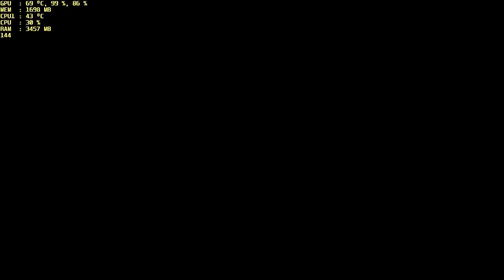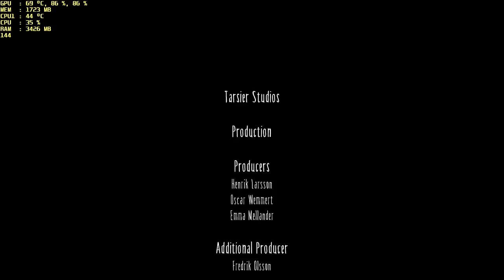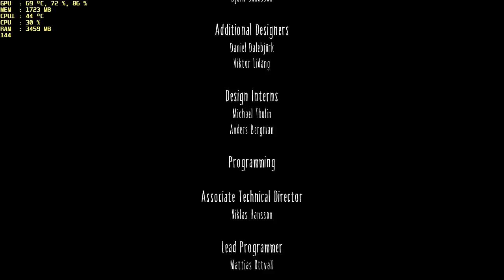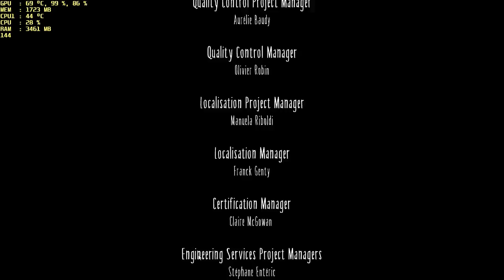Little Nightmares # 8 FINAL